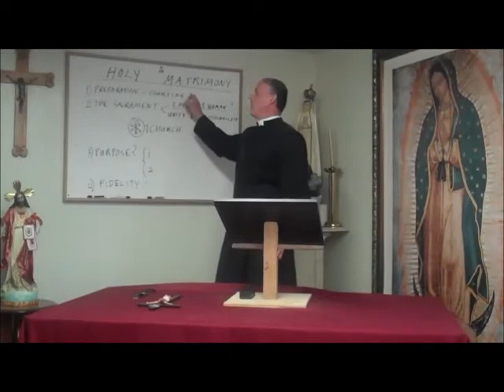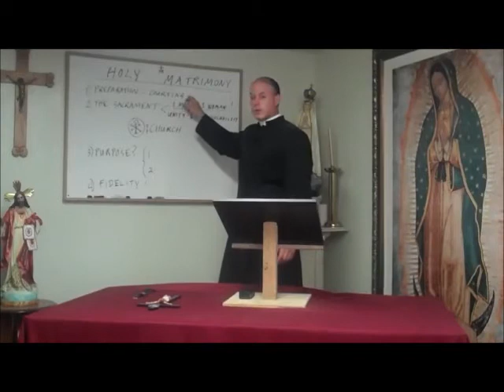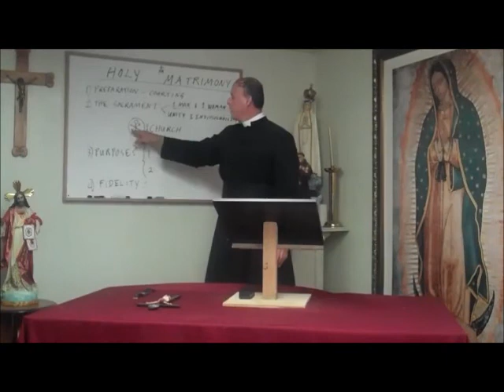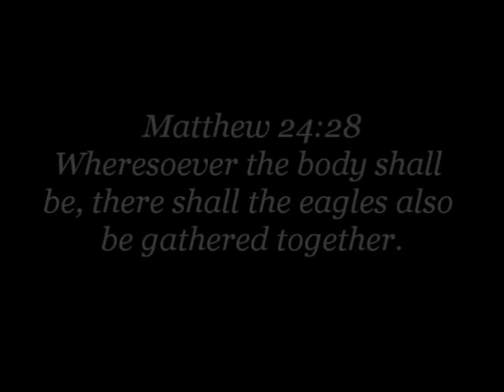Fr. Hewko: Catechism on Marriage Pt. 1